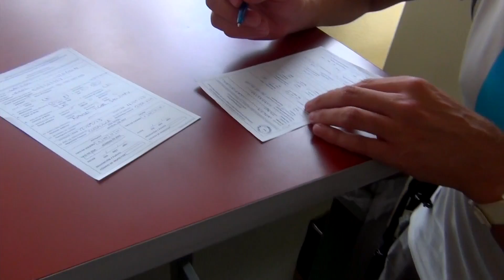HK2NY Ep 9+1: Backpacking in Panama, Costa Rica & Nicaragua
Ever wanted to quit your job and go travelling round the world? Well that's what we did - and we filmed it all!

Episode 9+1 of our backpacking documentary series as we travel through Central America to the countries of Panama, Costa Rica & Nicaragua.

The penultimate leg of their trip, this sees us have a holiday within the holiday as we island hop in the Caribbean, go on a jungle cruise in Costa Rica and head up to Nicaragua for one massive party with the Sunday Funday Pool Crawl.

Watch the entire HK2NY series here as we travel through 20 countries, across 4 continents in 9 months

If you wanna know how much the whole trip cost and how we budgeted check out this short video here:

Social Media

3. SEND ME A TIP

4. TAKE MY MASTERCLASS
5 ½ hours of video lessons that take you through the complete production process:

6. BUY T-SHIRTS & PRINTS OF MY TRAVEL PICS

Equipment